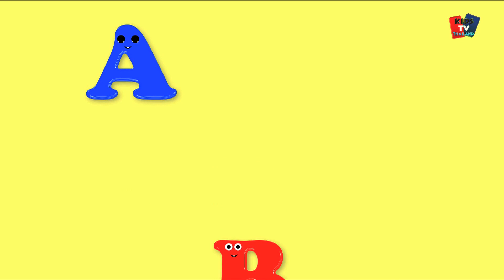บิงโกสุนัข | เด็กบ๊อง | สำหรับเด็กเพลง | Nursery Rhymes And Poems For Kids | Bingo The Dog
สวัสดีเพื่อน ๆที่คุณชื่นชอบสถานเลี้ยงเด็กคล้องจอง "บิงโกสุนัข" ใน "ไทย" และเพลิดเพลินกับการฟังเพลงจาก จาก"Kids Tv ".